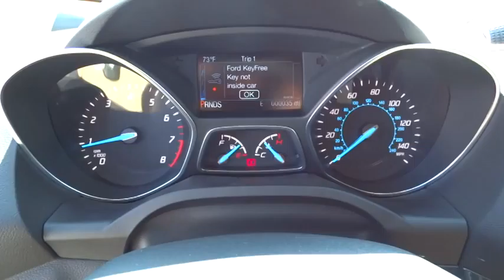2014 Ford Escape Columbus, Lancaster, Central Ohio, Newark, Athens, OH CP14466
2014 Ford Escape
2014 Ford Escape 4WD 4DR TITANIUM - Stock#: CP14466 - VIN#: 1FMCU9J97EUE09949

2840 N. Columbus St.